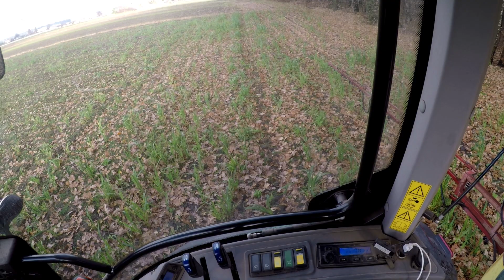Nawóz za darmo to lejemy na bogato !!!